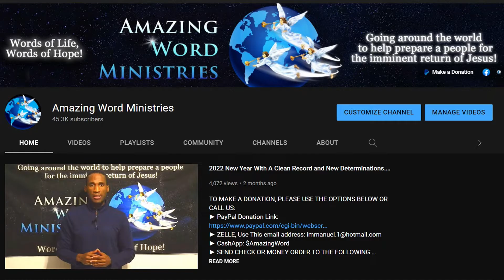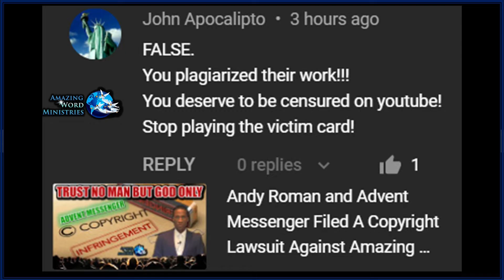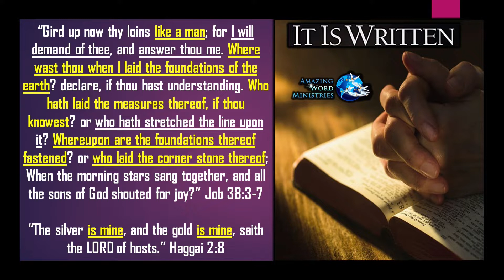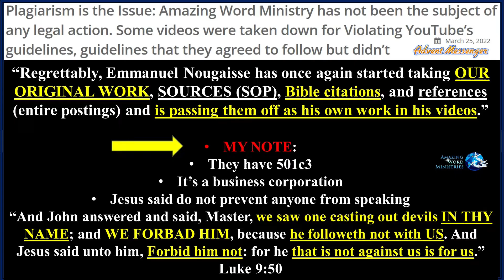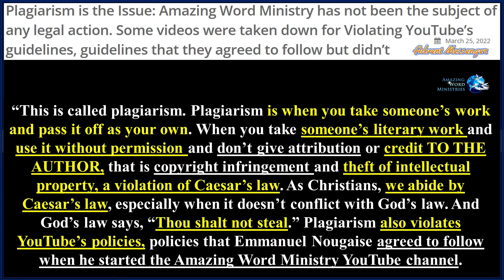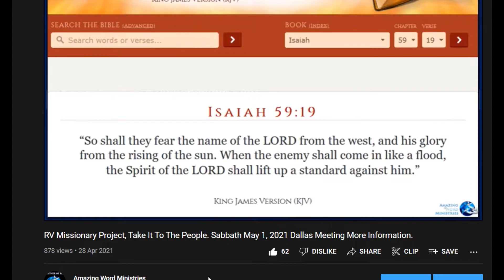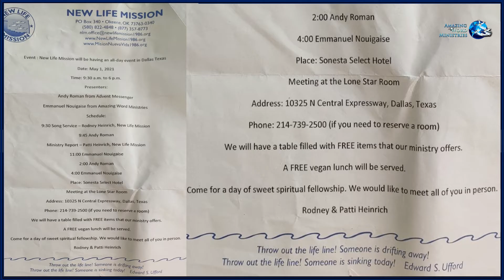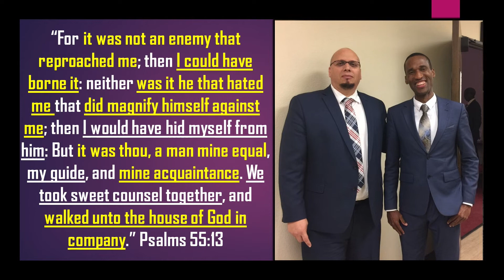Advent Messenger, New Life Mission 501c3 Incorporated Accused Amazing Word Ministries Of Plagiarism